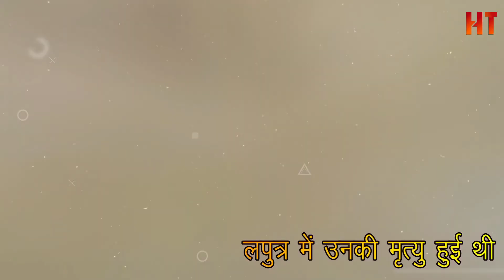कैसे हुई भारत के महान योद्धाओं की मृत्यु || How did the great warriors of India Die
History Tv India

Some Important tag for this video (History tv india)

bharat ke sabse mahan yodha
bharat ke sabse mahan yoddha
शिवाजी महाराज की म्रत्यु कैसे हुई
सम्भाजी महाराज की म्रत्यु कैसे हुई
महाराणा प्रताप की म्रत्यु कैसे हुई
Mausoleum of sambhaji maharaja
सम्राट विक्रमादित्य की म्रत्यु कैसे हुई
How did chanakya died
how did ashoka died
how did shivaji died
how did prithviraj chauhan died
death of prithviraj chauhan
how did tipu sultan died
Who killed Tipu Sultan
greatest warriors of indian history
How did the great warriors of India Die
indian history warriors died